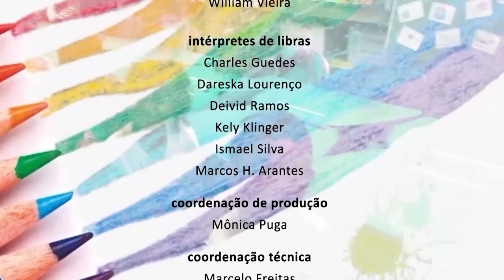Educação Moa Cerqueira